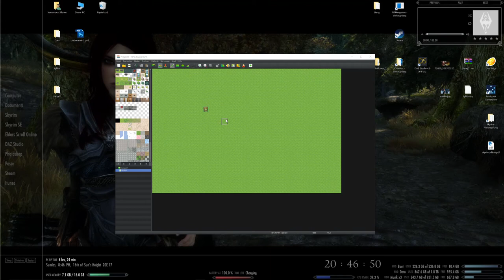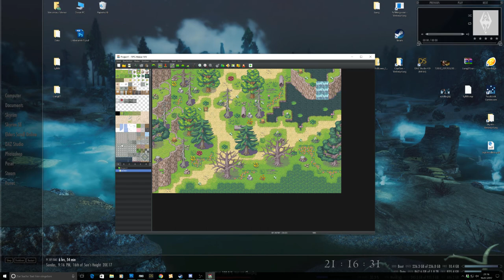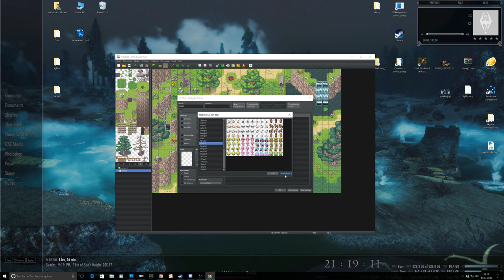[RPG Maker MV] Speedmapping "Cliffs and much green"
Mapping with some RPG Maker XP Tiles. And yeah I suck at these Tiles...
Have fun...